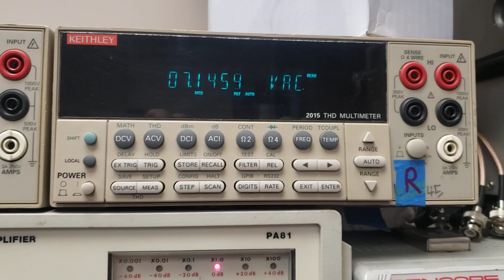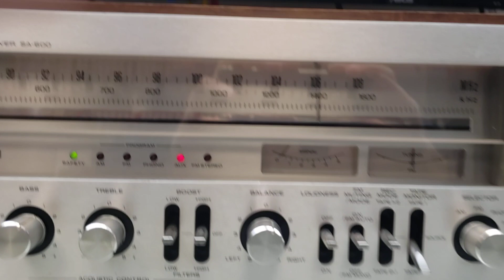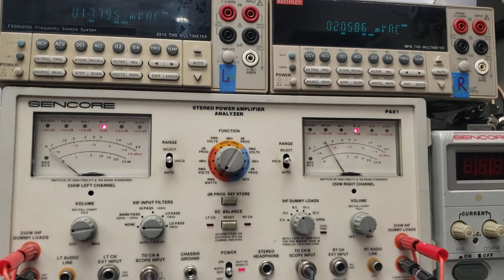Technics SA-600 Repair | Adam Electronics 6582